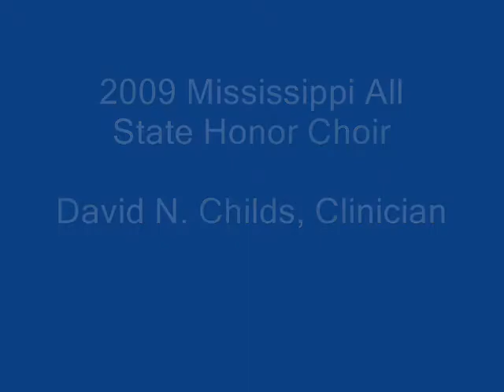1 of 7 2009 Mississippi High School Honor Choir -- Intro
Nicholas was a Tenor in the 2009 Mississippi High School Honor Choir.  This is the Intro to their performance on April 18, 2009 in Jackson, MS.